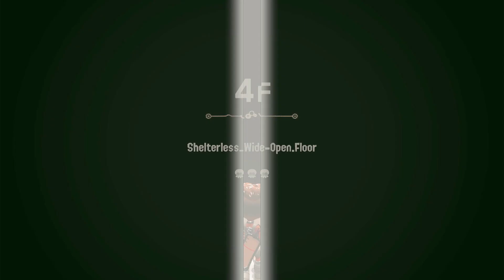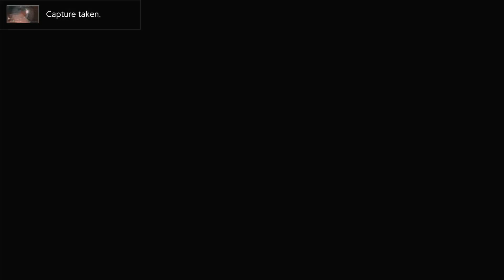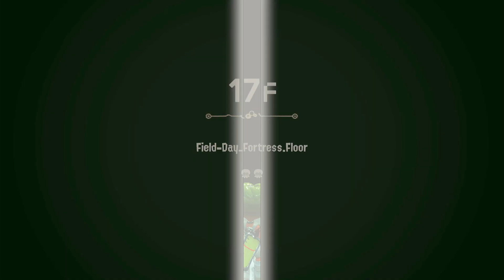Splatoon 3: Side Order (Agent 4 Palette Run) Run 10 // The Lucky Unlucky Loser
(I apologize for the dual audio, it's a tech desync that I can't exactly fix for the time being.)
Splatoon 3: Side Order (Agent 4 Palette Run) Run 9 // The Lucky Unlucky Loser
Following the back-to-back runs, I tried once more to try and make up to the losses of the prior runs by chipping in on the Lucky-type Chips- and while the process was slow and the wins were ranging from 'easy in seconds' to 'oh god I'VE MADE A MISTAKE-', it was enlightening and a pretty good attempt that ended in a humiliating manner due to my own recklessness. It was satisfying likewise.